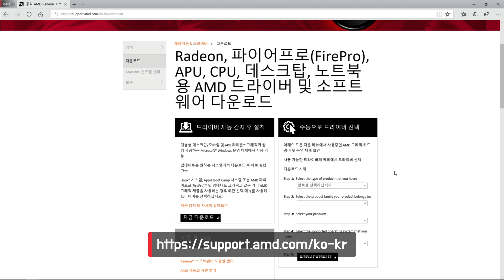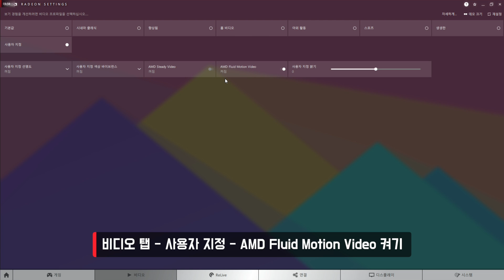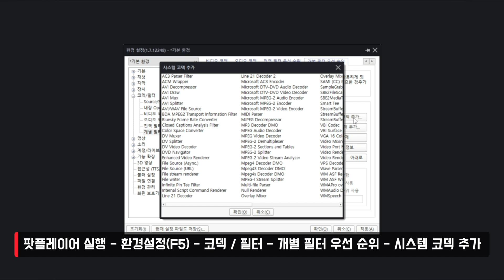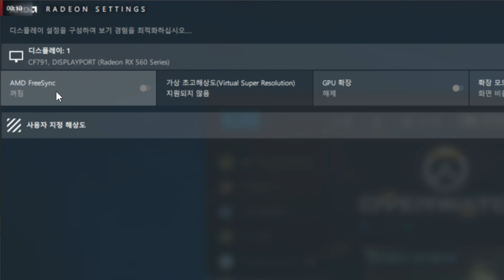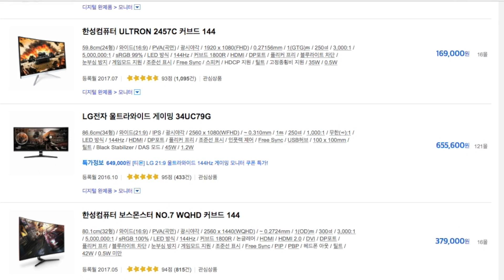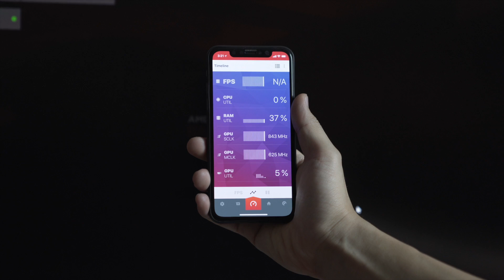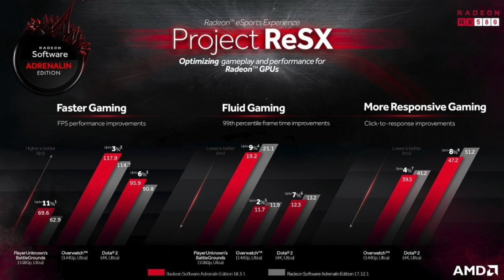AMD 라데온 그래픽카드 사용자라면 놓치기 아까운 4가지 기능 | 더로그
AMD 라데온 그래픽 카드 사용자라면 놓치면 아까운 기능 4가지. 프리싱크, 라데온 칠, AMD 링크, 플루이드 모션 등 유우우우우하고 부드드드드드러운 화면을 원한다면 놓치기 아까운 기능들!

• 본 영상은 AMD 지원으로 제작됐습니다.

• 얘가 요가를 그렇게 잘 한다는.., 레노버 투인원 요가730 13.3인치 써봤어요 | 더로그

• Camera : Sony A7m3
• Lens : Sony 24-70 GM